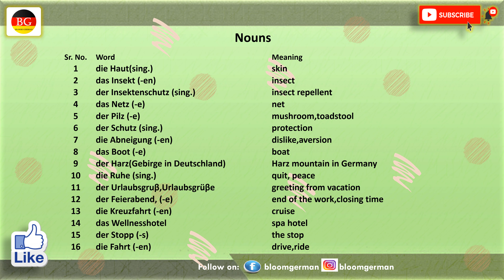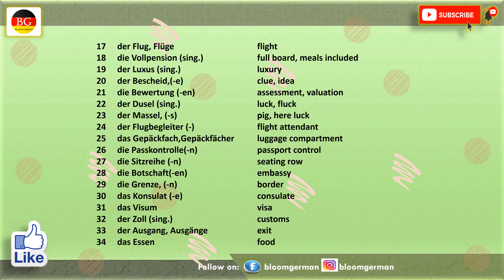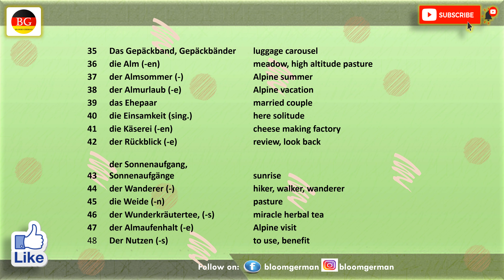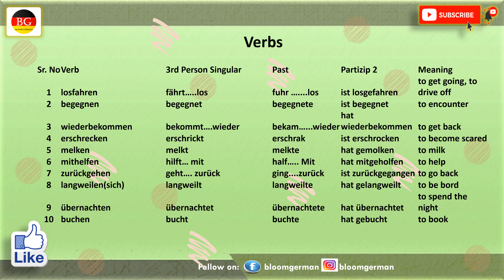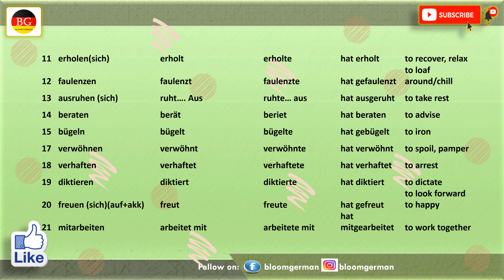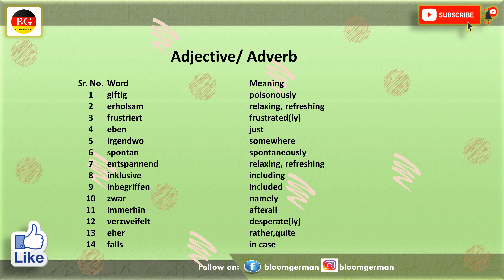B1 Kapitel 1 Gute Reise wortschatz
“Hallo und herzlichen willkommen auf meinem kanal” Bloom German.

In this video a viewer can learn the vocab of " Kapitel 1 Gute Reise!"
of B1 level. In B1 level learning vocab is a very important part keeping this in mind , I have design this video so that a student of B1 level can easily memorise the vocab , by listening it as many time a she/she want.

So, no more spending money for costly German language classes. Listen to the videos as many times you want. Comment if you have questions or feedback and get your doubt clear!
Have a fun learning!